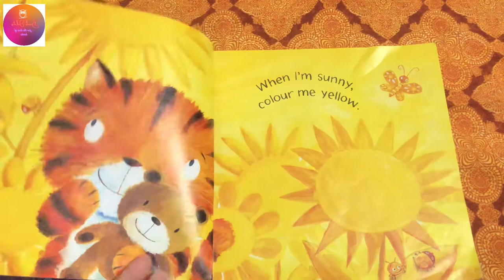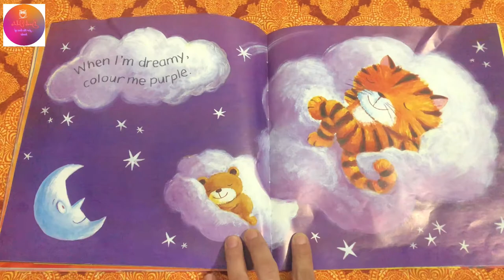Colour Me Happy by Shen Roddie - Read-aloud by ‘Book Owlets’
Description: Book Owlets offers well-narrated yet simple read-alouds of the best picture books out there. Well-curated contemporary and world renowned authors are showcased here.

All of the read-alouds are accompanied by beautifully designed Book Companion Packets available for purchase.

Please press ‘like’ if you would like to see more read-alouds. If you would like to book a Book Companion Packet for available picture book titles please check out our Instagram page.